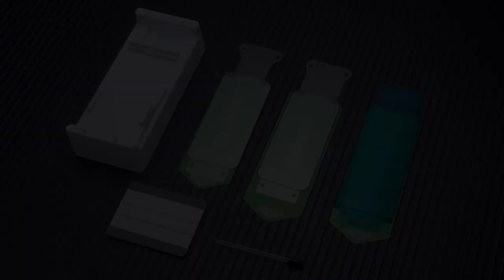AI dust free box film positioning tool#iphone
The intelligent dust-free box membrane positioning tool is a high-precision positioning tool implemented using artificial intelligence technology. It can automatically and accurately position and fit, greatly improving the efficiency and accuracy of the production line.

Guangzhou Ehang Electronic Co., Ltd. Established in 2011, Ehang focuses on research, production, and sales of eco-friendly film materials. We offer mature product solutions with strong R&D and sales network. Our design team has created 300+ brand packaging for OEM customers.

We prioritize quality and compliance. Our dust-free workshops have advanced equipment, ensuring high manufacturing standards. We hold REACH, ROHS, SGS, CE, ISO, SMETA, and BSCI certifications, reflecting our commitment to safety, reliability, and environmental friendliness.